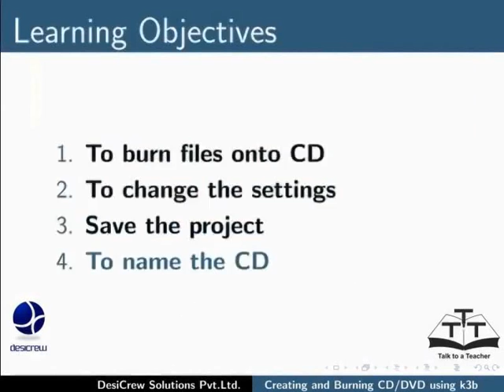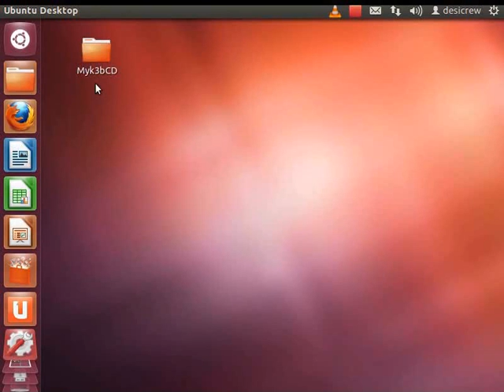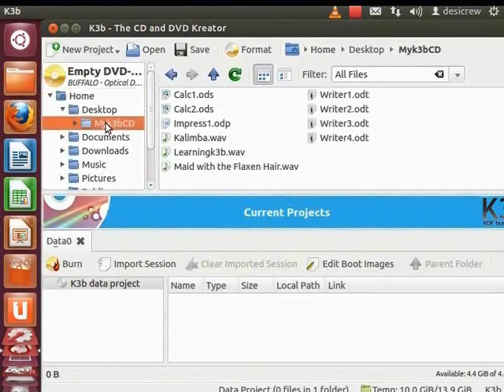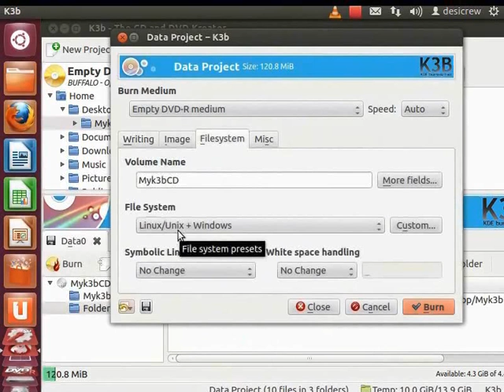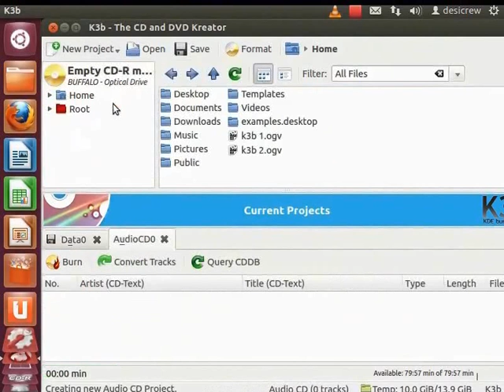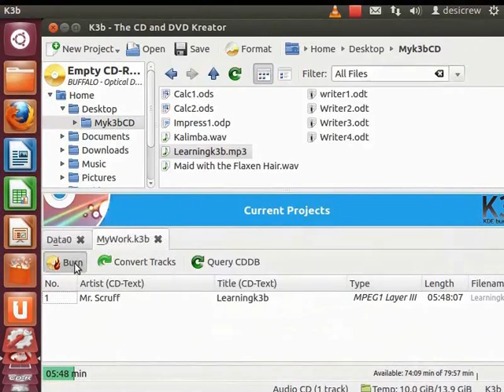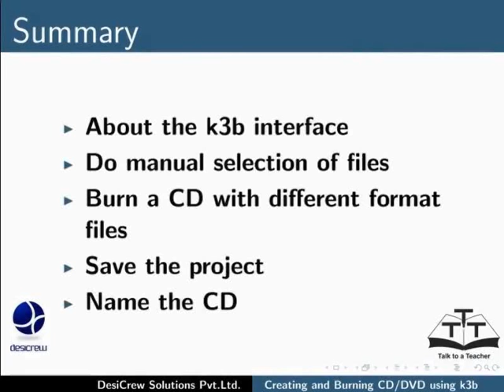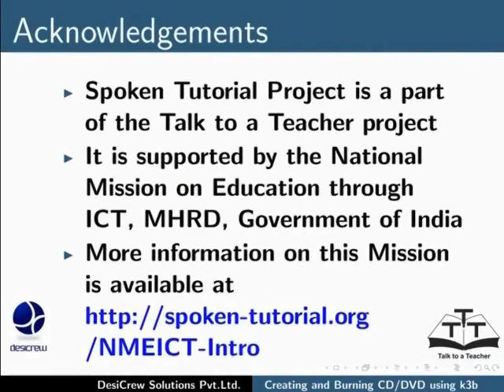Creating and burning CD DVD using K3b - Khasi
Ban burn lane pynthep ia ki data, CDs/DVDs
Ban burn lane pynthep ia ki audio lane video CDs/DVDs